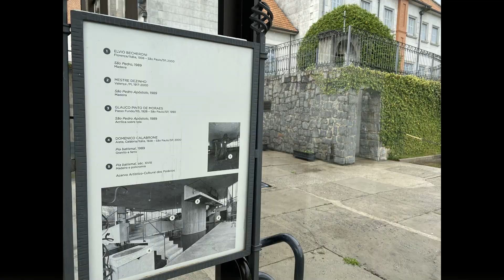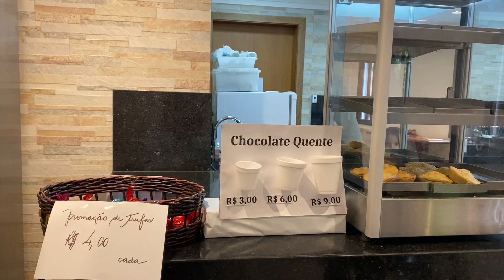Campos do Jordão (PARTE 1)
AQUI VOU EU COM PRI FITTIPALDI SARAIVA

★ Palácio Boa Vista, Av. Adhemar Pereira de Barros, 3001 - Jardim Dirce, Campos do Jordão - SP. ★

★ Mosteiro de São João - Monjas Beneditinas, Av. Dr. Adhemar de Barros, 330 - Bela Vista, Campos do Jordão - SP. ★

★ Distância entre São Paulo - SP a Campos do Jordão - SP, aproximadamente 180,1 km pela SP-070 e BR-383. ★